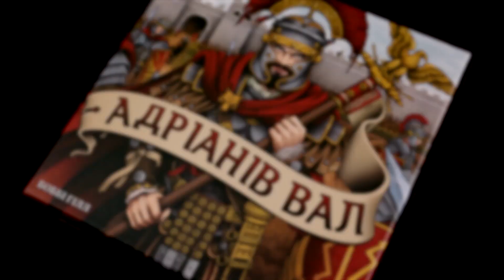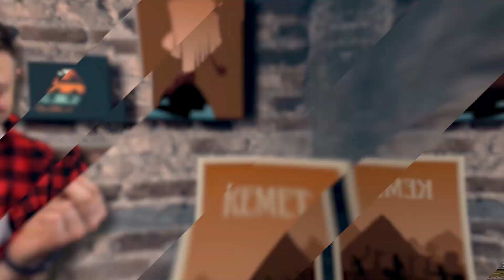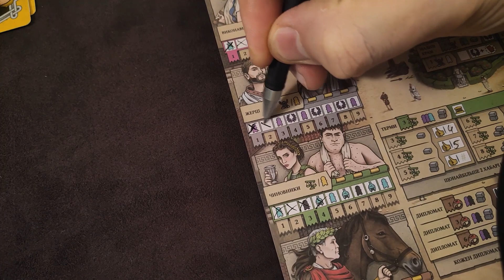Адріанів Вал Настільна Гра Огляд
Настільна Гра Адріанів Вал - це дійсно гра яка змусить кипіти ваші мізки , завдяки просто незліченній кількості можливостей у ваш хід. Під часм гри ви будете намагатися збудувати величезний вал, який захистить ваші землі від нападів піктів, а це все буде необхідгно робити за допомогою вірного використання різноманітних ресурсів і робітників, яких ви зможете здобути як зі стартових карт, так і з деяких локацій, прокачуючи треки. Хочав ігра і розрахована до 6 ти гравців, по суті це в нас соло гра, адже взаємодії в грі майже немає, однак це не заважає грі дарити гравцям ні з чим незрівнянні емоції розбудови свого невиличкого укріпленного міста.